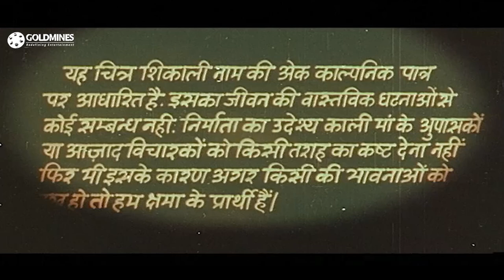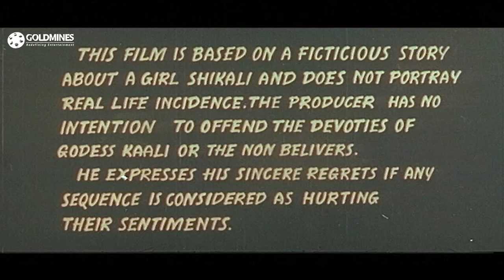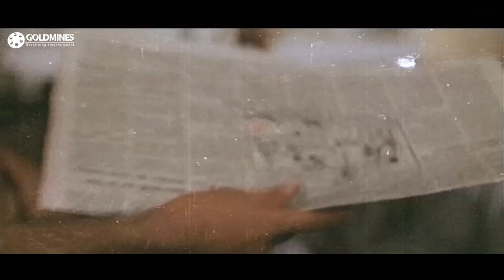Jai Kaali (1992) - Bollywood Horror Full Movie | Jeetendra, Hema Malini, Paresh Rawal, Saeed Jaffrey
Shikaali, a writer, arrives in Girnar to expose the plight of the tribals in the forest. After the forest officials brutally torture her, she takes the form of a goddess and seeks revenge.

Movie:- Jai Kaali (1992)
Starcast:- Jeetendra, Hema Malini, Paresh Rawal, Zarina Wahab, Saeed Jaffrey, Sadashiv Amrapurkar, Ranjeet
Directed By:- Nikhil Saini
Produced by:- Satram Rohra